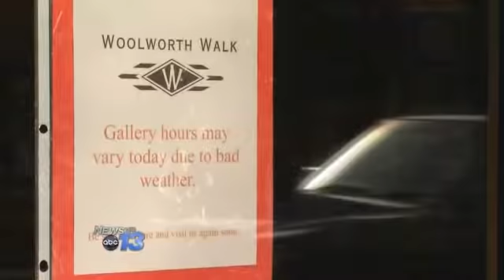Winter Storm Impact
A fast-moving winter storm turns downtown Asheville into a virtual ghost town. Several businesses were forced to close their doors early Friday because of icy conditions and the lack of customers.
Folks say freezing rain made it very difficult to walk around. Because of the treacherous conditions, a number of stores decided to close up shop. Owners tell News 13 they may lose out on some business, but they all agreed safety is their number one concern.
My customers they don't want to come out in this weather and their safety is very important to me, said Sandy Kanupp of Kim's Wig Center.
The owner of Tressa's Nightclub says despite the weather, they decided to remain open for those who venture out tonight in search of a little entertainment.
Many of the businesses that closed Friday say they will open at their regular times Saturday.
Follow Megan Schiering on Twitter @mschieringWLOS